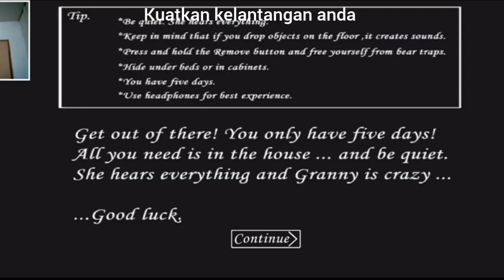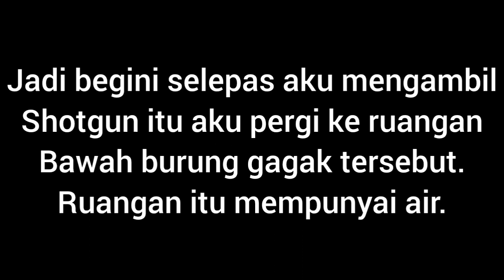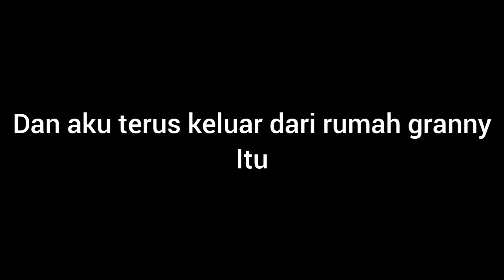AKU DI SERANG IBU LABAH-LABAH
Hello guys kali ini aku nak main game GRANNY CHAPTER ONE. Game ini sangat susah daripada game GRANNY CHAPTER TWO kerana ruangan rumah neneknya sangat besar dan mempunyai SPIDER MOM yang menyeramkan.